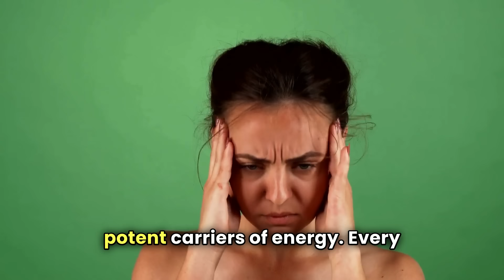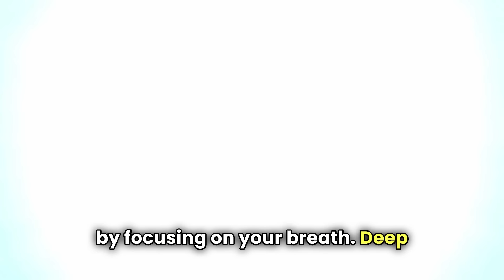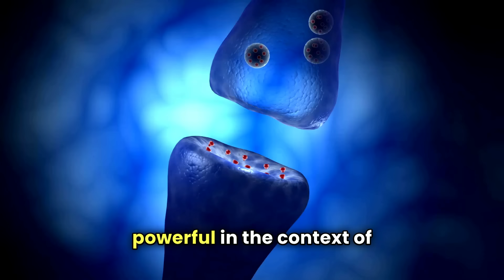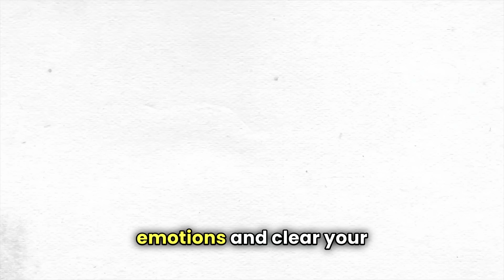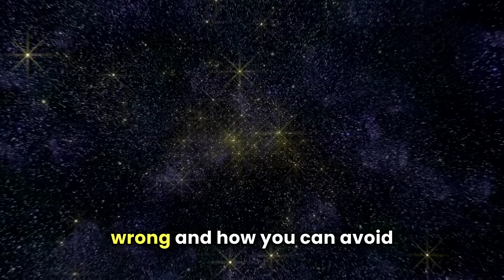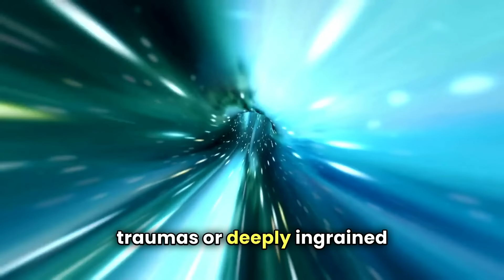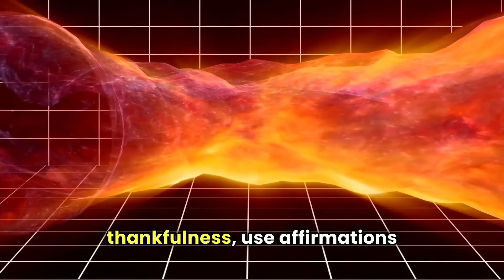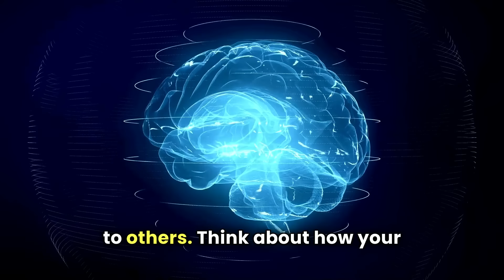Dr Joe Dispenza's Life Advice Will Leave You SPEECHLESS ( This Speech is Extremely PROFOUND! )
Topics Are -